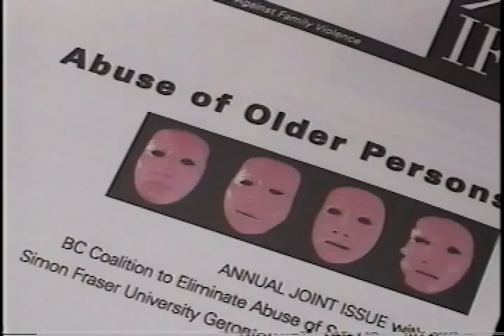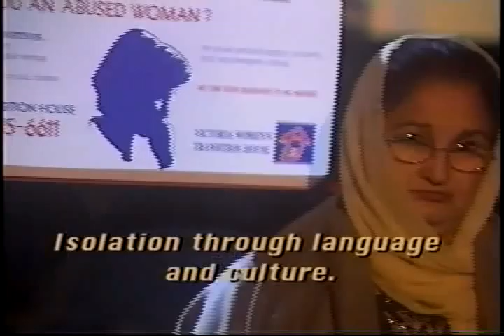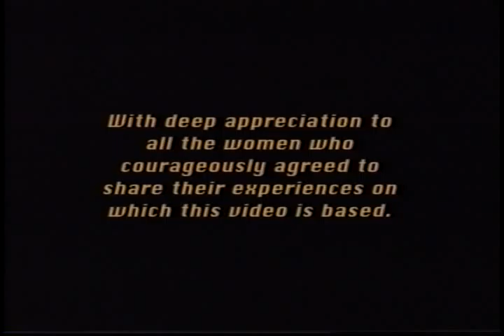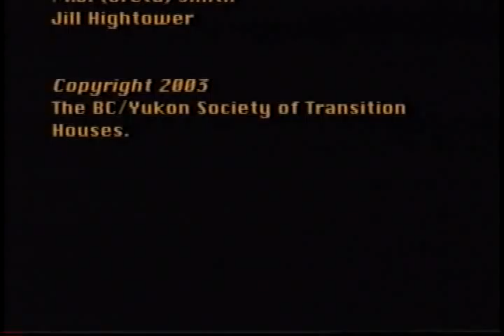What's Age Got To Do With It?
What's Age Got To Do With It? 2002. 14 min.

Produced for the BC/Yukon Society of Transition Houses by the May Street Group Film, Video and Animation Ltd. ; written and edited by Hilary Pryor.

Summary:
This video examines the impact of various forms of abuse against older women, including abuse within intimate relationships and abuse by adult children. It features women from various backgrounds with a range of social values, experiences, health concerns and disabilities.

Designed to go with "Silent and Invisible: What's age got to do with it?: a handbook for service providers on working with abused older women in British Columbia and Yukon".

Study guide:
Written by Judith Blackwell.

Audience:
Counsellors. Service providers. Legal professionals. Senior citizen advocates.

Copyright:
BC Society of Transition Houses (previously BC/Yukon Society of Transition Houses.)  Suite 325, 119 W. Pender St. Vancouver, British Columbia, Canada. V6B 1S5  Production date: 2002.